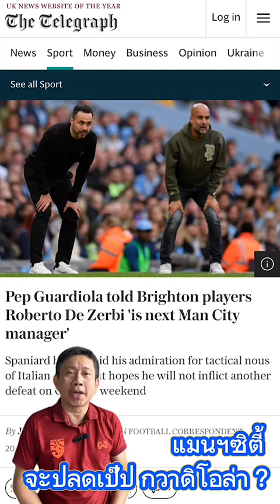แมนเขสเตอร์ ซิตี้ จะปลด เป๊ป กวาดิโอล่า ทั้งๆที่เพิ่งทำทีมขึ้นจ่าฝูง !?!